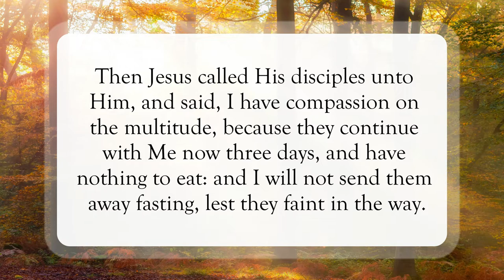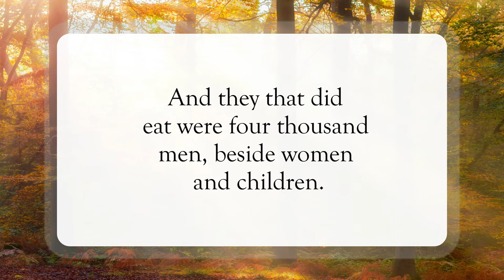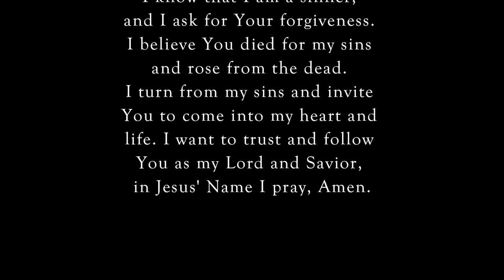His Compassion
Scripture of the Day! His compassion!

This video is designed to bring encouragement and a way for you to read the Word of God in a relaxing way. May His Word bring light into your life and peace into your heart! God bless you!